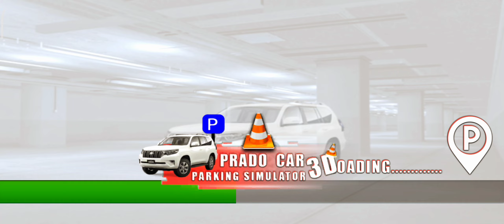prado car driving simulator 3D game